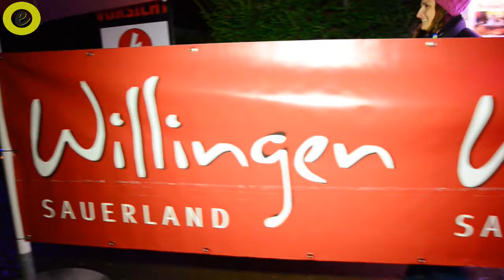Après Ski Party Obersee 2013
Parties in Bielefeld  Après Ski Party am Obersee in Schildesche